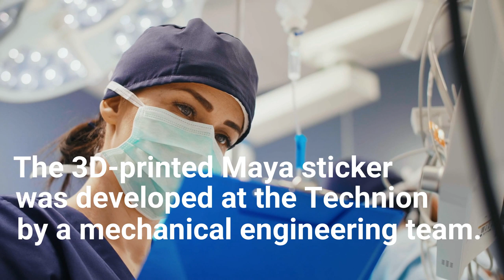Maya - a Coronavirus neutralizing sticker developed in Israel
A sticker to combat the spread of Coronavirus? Yes, it's as simple as that.

Meet Maya, a 3D printed sticker which was developed by the Technion and the Galilee Medical Center.

The goal is to equip medical staff across Israel with as many of these stickers as possible to protect them from contracting the virus.